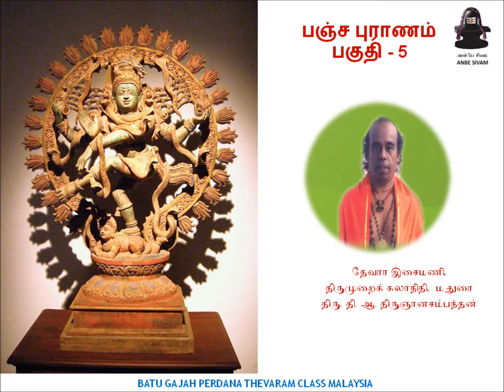பஞ்ச புராணம் பகுதி - 5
THEVARA ISAIMANI THIRUMURAI KALANIDHI MADURAI T.A. THIRUNYANASAMBANDAN